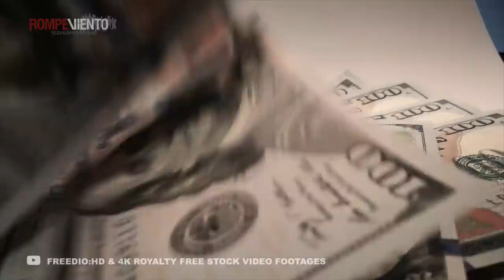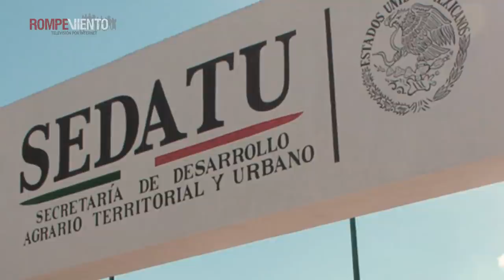Desvío millonario de Sedatu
Un convenio firmado por el exsubsecretario de Ordenamiento Territorial de la Sedatu, Enrique González Tiburcio, permitió un desvío millonario mediante la simulación de contrataciones.

Entérate en rompeviento.tv